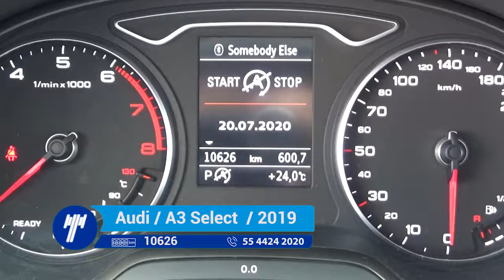Audi / A3 Select 2.0 Litros Sedán S-Tronic / 2019 - 1020333